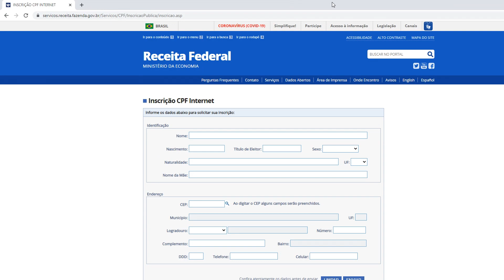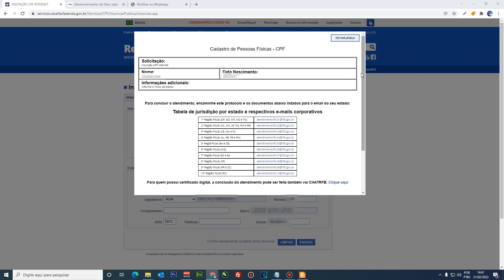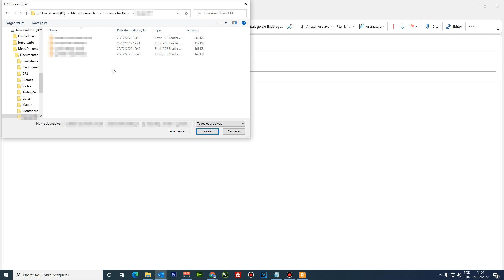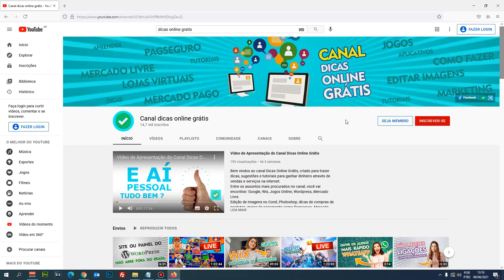Como tirar cpf online para menores de idade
Neste vídeo vou ensinar de forma fácil, como tirar CPF para menores de idade.
O CPF, Cadastro de Pessoa Física, é uma numeração de identificação que todo brasileiro deve possuir, e neste tutorial você vai aprender a solicitar online.